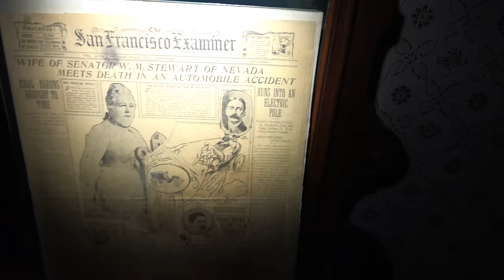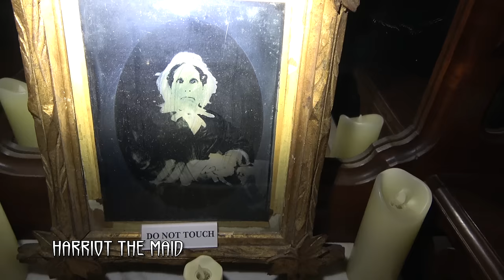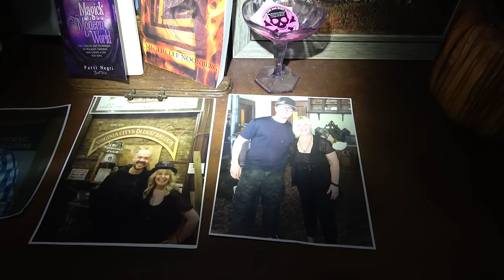LITTLE GIRLS SPIRIT TAUNTS ME, IN HAUNTED HOMESTEAD. (INFESTED WITH LOST SOULS)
BUILT IN 1860 AND ONCE THE HOME OF MILLIONAIRE JOHN MACKAY. THE MACKAY MANSION IS ONE OF THE MOST HAUNTED MANSIONS IN THE WEST, IT IS A GHOULISH MELTING POT, INFESTED WITH VIRGINIA CITIES LOST SOULS.

JOHNNY DEPP ONCE STAYED HERE, WHILE FILMING THE MOVIE DEAD MAN. A LITTLE GIRL DRESSED IN WHITE PAYED HIM A VISIT,

OTHERS HAVE HEARD HER PLAYING IN THE UPSTAIRS ROOMS. ALSO, PEOPLE HAVE SPOTTED A COLONEL, SITTING IN THE KITCHEN, AND A WOMAN MAKING ENDLESS RUSHED TRIPS UP AND DOWN THE STAIRS.
CHEERS DINGOS

Gday and Welcome to The Black Collar Project

Join me (Mok) on a journey, where I will take you to America's most darkest, spookiest locations, together we will investigate haunted locations, Trip over tombstones, communicate with the deceased, explore abandoned places and ghost towns, urban legends, and venture into the unknown.

The places i explore are public place, 24/7, or i have permission from the private owner or organisation, I do not tresspass or break and enter, i condem this sort of behaviour.

I try to Make the Content as authentic as possible, without manufacturing anything, If I dont capture anything, dont be dissapointed, I will try my best to bring you entertaining content, And i am always open to suggestions ,on how i can better the channel, for you the viewer. I upload videos once a week on a saturday, and often live stream on wedensday nights.

If you are interested in being part of an investigation, or if you have recommendations on where i should investigate.

I can be contacted via